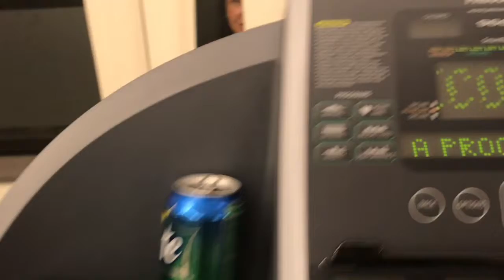Spooky Show Trailer 7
Come Check out Lolsley's Spooky Show, October 28th @7pm, in Alumni Hall